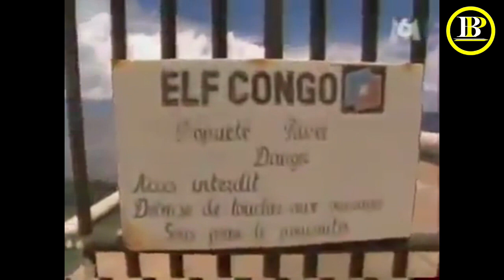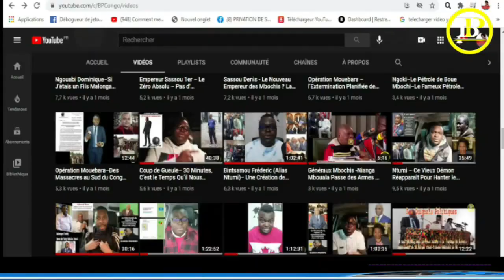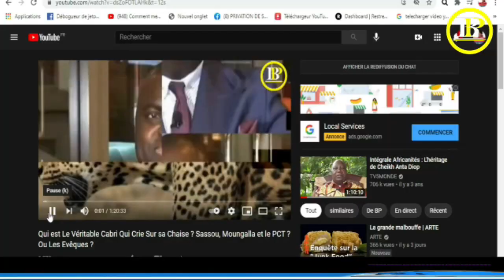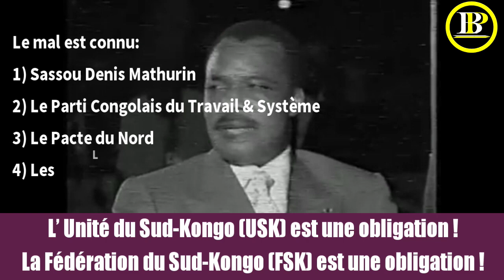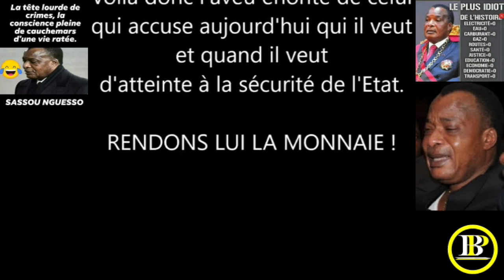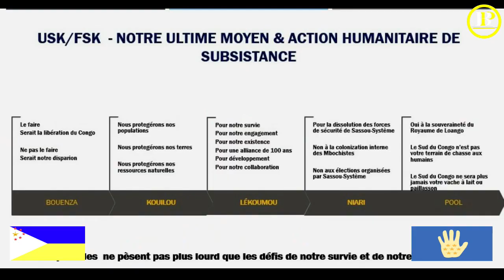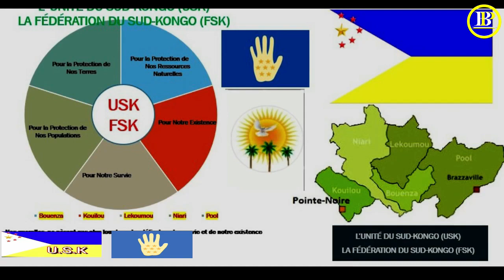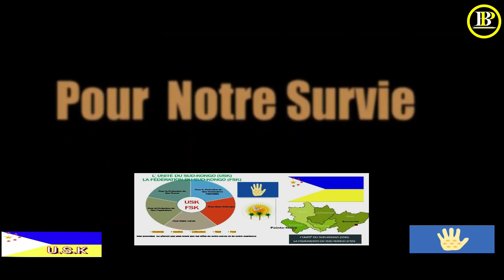L' Arnaque Derrière le Fameux "Vivre Ensemble" et le Slogan du "Congo Un & Indivisible"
C'est Fait

VIVE L’UNITÉ DU SUD KONGO (USK) – UN ACTE  HUMANITAIRE !
VIVE LA FÉDÉRATION DU SUD-KONGO (FSK)
NOTRE EFFORT À TOUS !
KONGOLAIS/KONGOLAISE DEBOUT !
TOUS ENSEMBLE !

Soutenez l'USK !!!
Voici les sites pour vos commandes en ligne:
1) Français et en Euro

Voilà !!!
C’est la fin de l’homme à la coiffe du diable, des reptiliens de la mauvaise espèce et de la dictature au Sud-Kongo